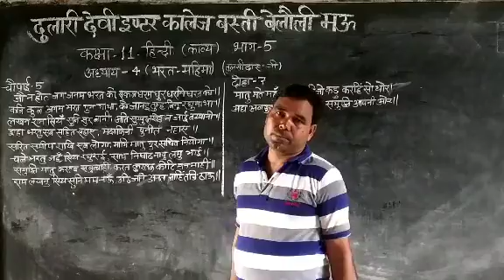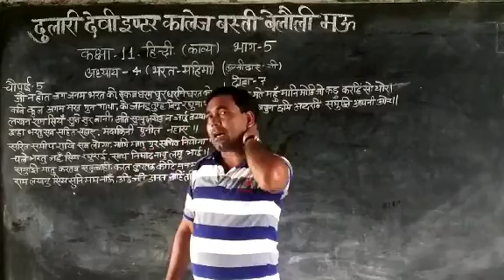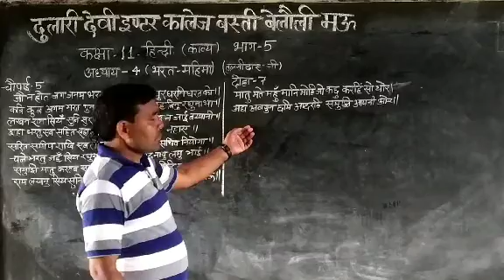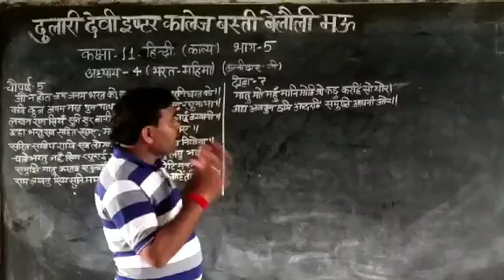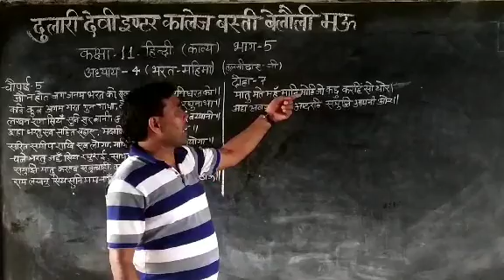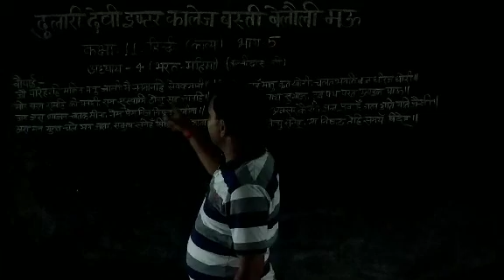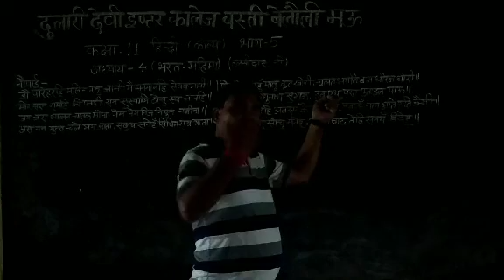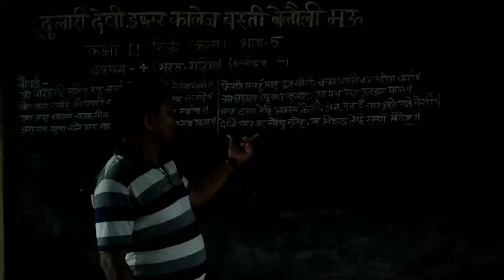कक्षा 11 विषय हिंदी अध्याय 4 अवधेश कुमार रवि